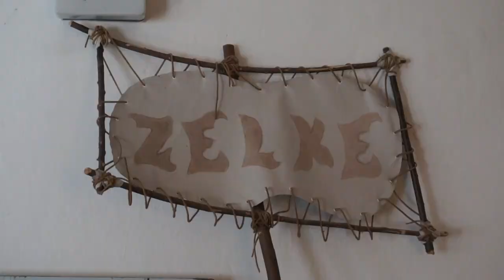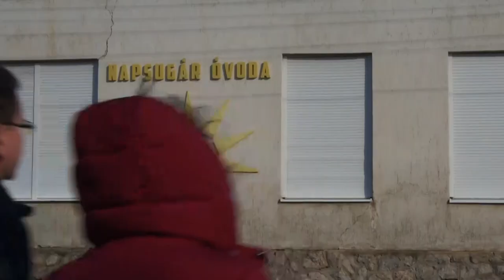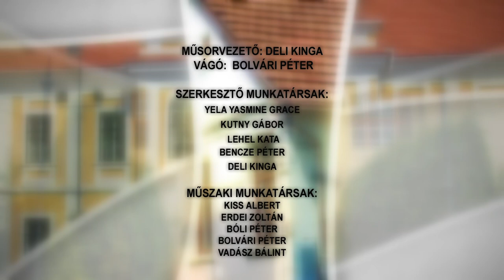Bonyhádi Napló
Civil és sport támogatások – Bonyhád
Ermel-Vojnits Mauzóleum felújítása – Bonyhád
Felújítják a bonyhád-majosi kultúrházat